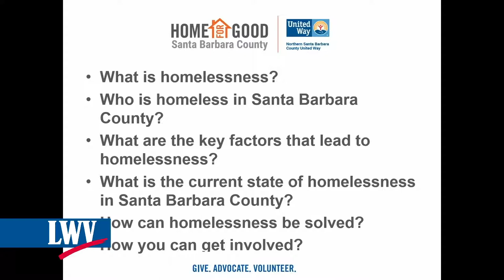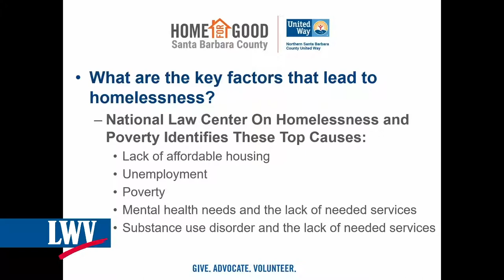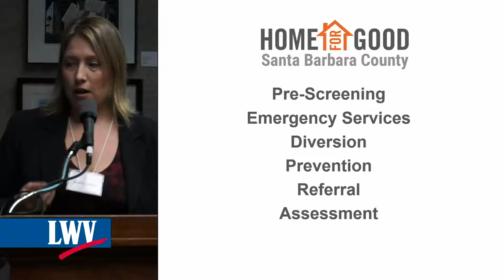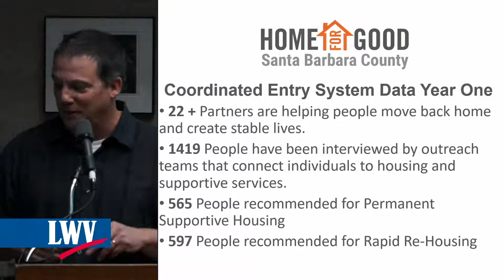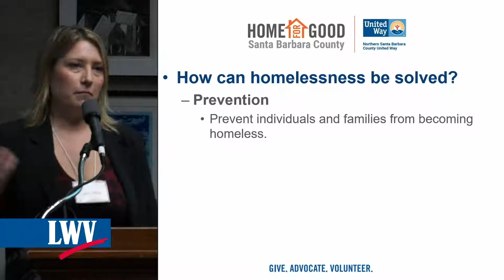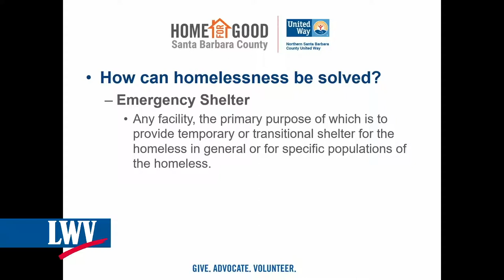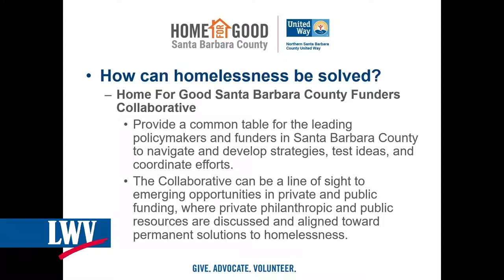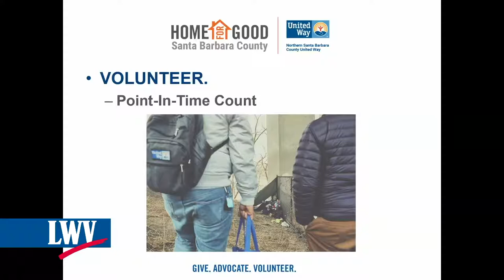January 2019 Community Forum: Homelessness and Housing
The League of Women Voters of Santa Barbara is currently updating our local “Homelessness” policy position to better reflect current best practices. As part of this process we are pleased to bring together a panel to discuss the topic. We will provide an update on the new Home For Good Santa Barbara County Coordinated Entry System. Experts in the area will address the Coordinated Entry system including: Street Outreach, Emergency Shelter and Housing and discuss local data and long-term solutions. Click "Read more" to learn details about this program.